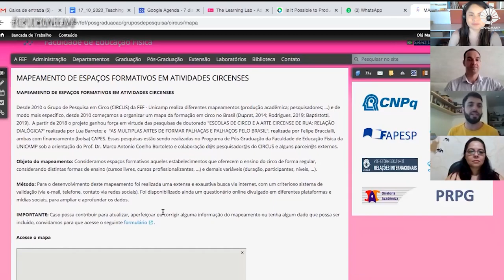Mapa do ensino do circo mostra 'explosão' de escolas pelo Brasil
O grupo de pesquisa Circus, da Faculdade de Educação Física (FEF) da Unicamp, realizou um levantamento de proporções inéditas, identificando centenas de escolas de circo em atividade no Brasil. O mapa revela que, nos últimos dez anos, o número de espaços formativos da arte circense aumentou quase quatro vezes, mostrando a importância e o tamanho do circo ainda hoje no país. No programa você confere as entrevistas com o professor Marco Antonio Bortoleto, coordenador do grupo, e mais dois pesquisadores envolvidos no mapeamento: Lua Barreto e Felipe Braccialli.

As imagens na reportagem são de dois espaços formativos: Cia Os Kaco, do Tocantins, e a Escola de Circo de Londrina, no Paraná. Há também trechos de vídeos sobre o trabalho do Circus, disponíveis no canal do grupo de pesquisa